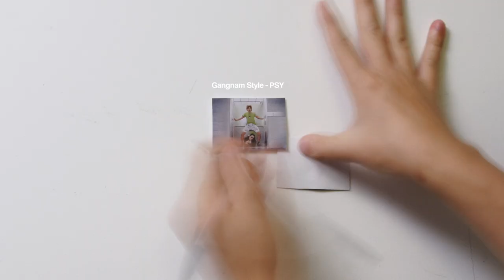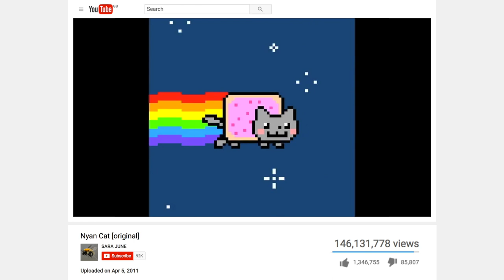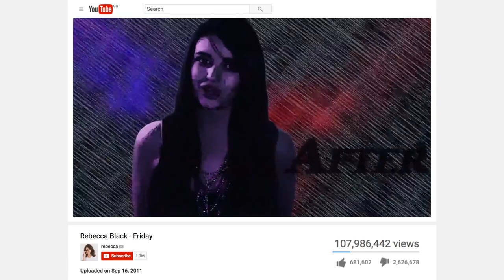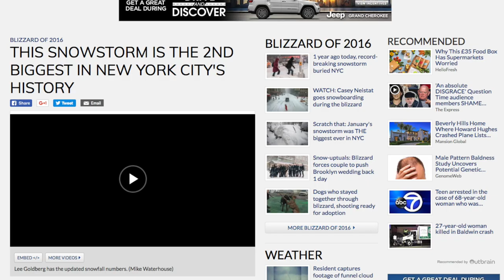What Makes Videos Go Viral?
Let's see if there's a formula we can find from 100 of the top viral videos on YouTube.

Assistant Editor - Jamie McKernan